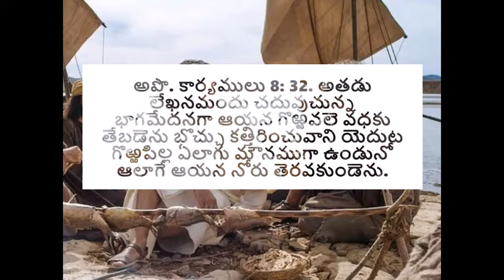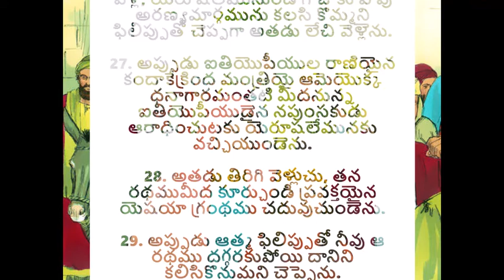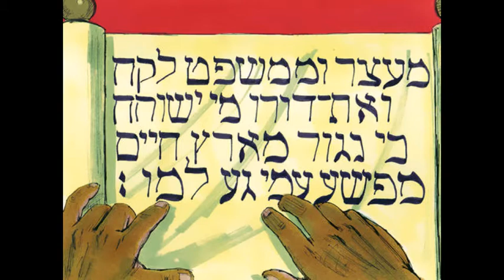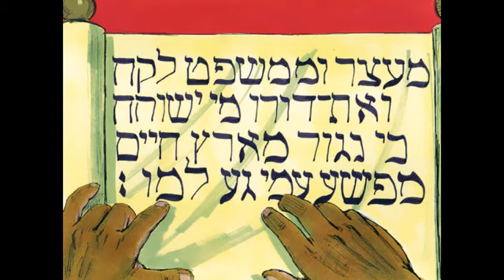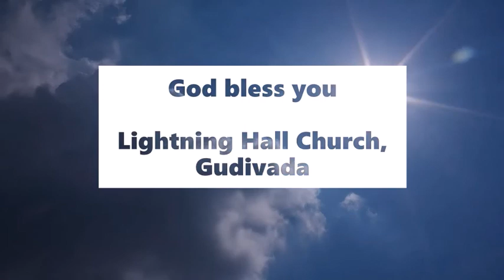సాక్షిగా ఉండే దేవుని సేవ - Sunday Sermon by Pastoress Jhansi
Being busy in our daily lives, fending for our families, life, we are never given time to spread the word of God. But if you search for opportunities to be his witness, he will give you enough opportunities to spread the message of love and affection. Are you on the lookout to be a blessing in other's lives for God? Listen to this TeluguChristianMessage
Sunday Sermon by Pastoresss Jhansi